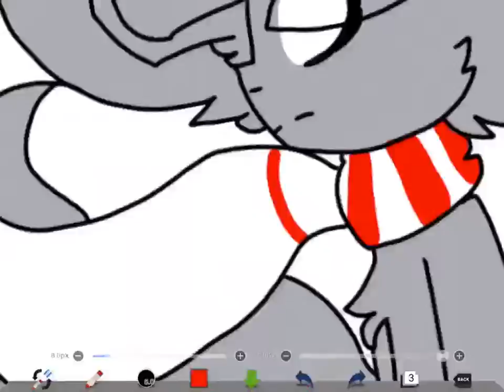Enjoying The Moon Speedpaint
Pffttt Tooks me 40 minutes

I use random song

Kill me

Thanks to my bff making the title :D